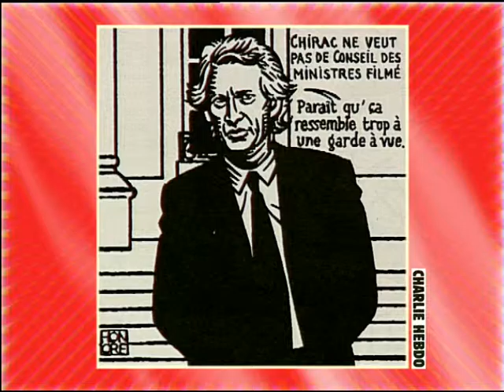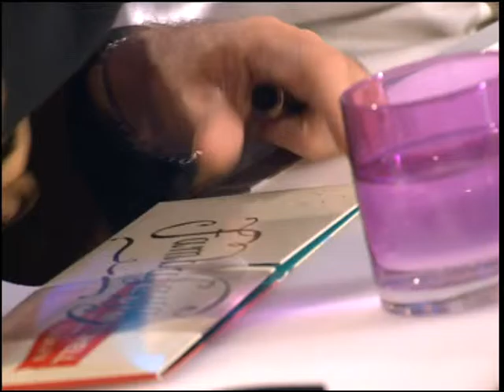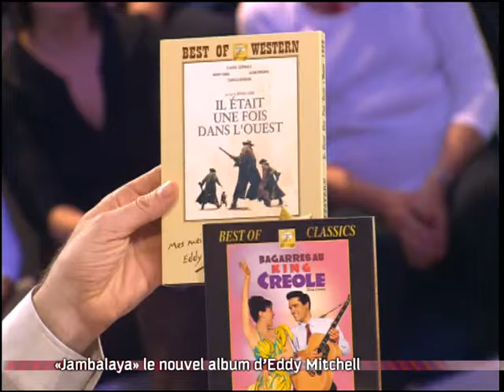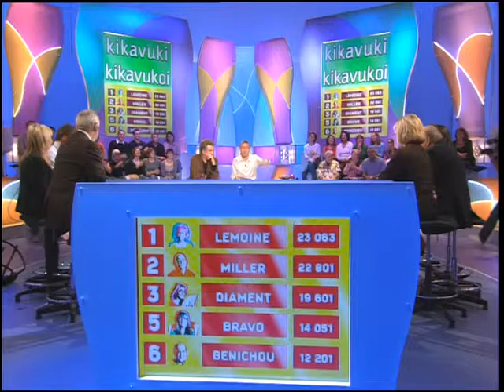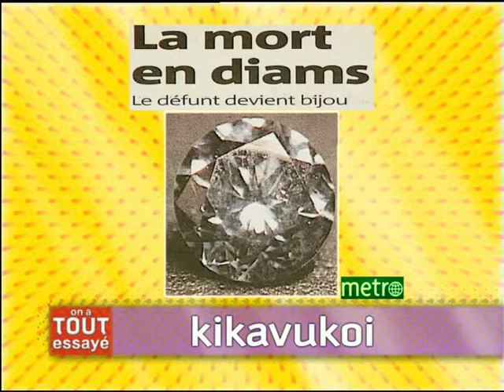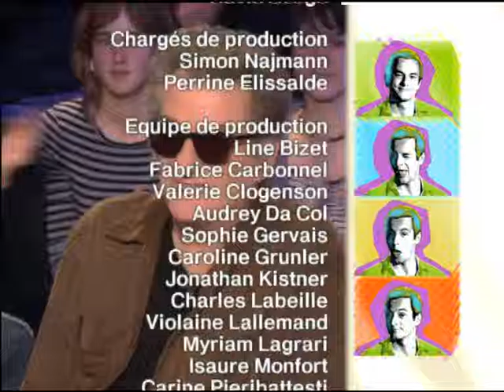Guy Bedos, Alexandra Rosenfeld, "En piste", On a tout essayé - 04/11/2006